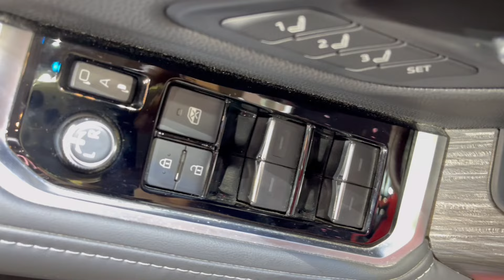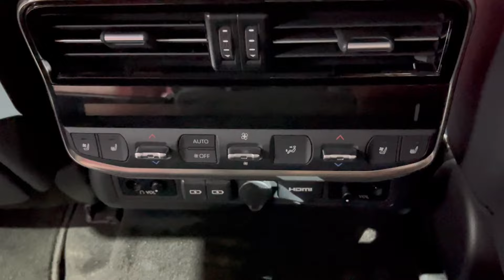New 2024 Toyota Land Cruiser 300 GR Sport - Legendary SUV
Toyota Land Cruiser 300 GR Sport

The Land Cruiser 300 is equipped with a 3.3-liter turbodiesel V6 engine that delivers 305 PS at 4,000 rpm and 700 Nm of torque between 1,600 rpm and 2,600 rpm. This power is transmitted to all four wheels via a 10-speed automatic transmission, which features both front and rear electronically locking differentials.

The vehicle's Multi-Terrain Select system provides various drive modes to enhance traction on different surfaces, including a Crawl Control function for navigating steep terrain.

The Electronic-Kinetic Dynamic Suspension System (E-KDSS) is exclusive to the GR-S model of the Land Cruiser. Unlike traditional suspension systems, E-KDSS enhances off-road capabilities by deactivating the front and rear stabilizer bars when necessary. It is also paired with electronically locking front and rear differentials, eliminating the need for aftermarket locking differentials.

In terms of aesthetics, the Land Cruiser GR-Sport features a distinct look compared to the standard model. While the base version is adorned with chrome accents, the GR-S opts for a more rugged appearance with black trim and accents. Despite its resemblance to the base model, the GR-S stands out with its unique grille, 18-inch wheels, and GR badging, signaling its serious off-road intent.

As is typical with GR-S models, the interior of the Land Cruiser GR-S also features exclusive upgrades. It boasts a distinctive black-and-red trim, a leather steering wheel adorned with carbon inserts and the GR logo, and special front seats with the GR logo embroidered on the headrests.
00.00 - exterior
03.03 - Interior